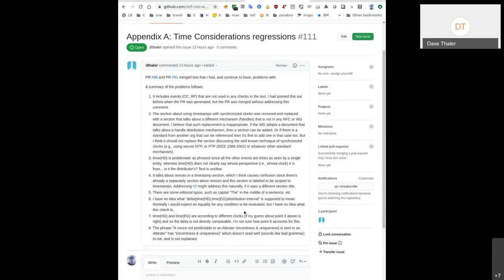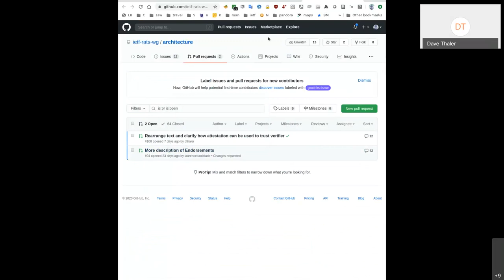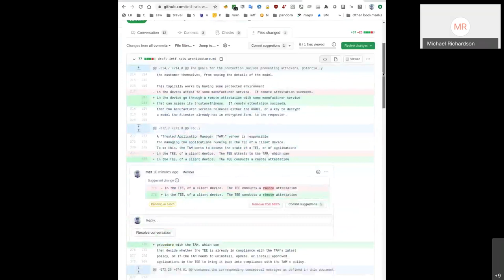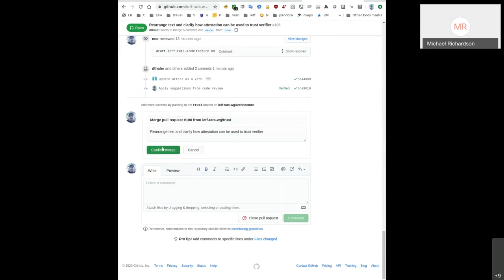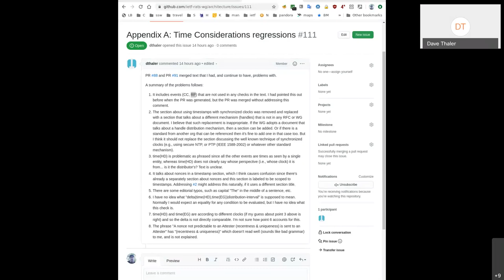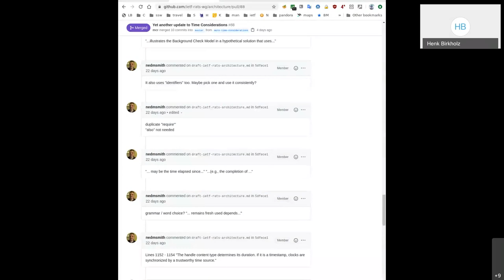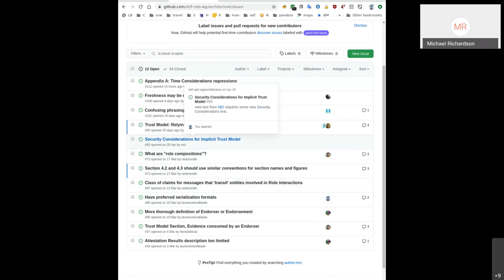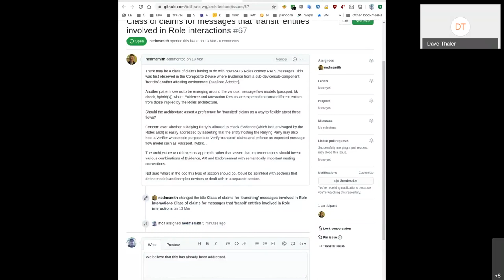RATS Architecture Design Team Meeting, 2020-06-30